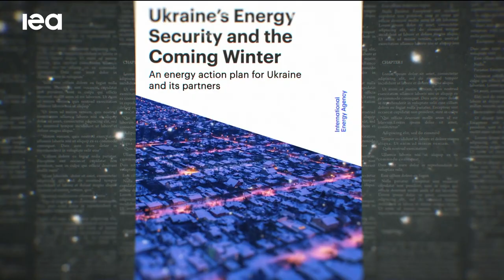How we're supporting Ukraine's energy security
Ukraine’s energy system has endured two successive winters since Russia’s invasion in February 2022. But following a significant escalation of attacks since spring 2024 on power plants, heat plants, transmission networks and more, the country’s energy infrastructure is under huge strain.

The IEA has been supporting Ukraine as it works to strengthen the resilience of its power system, especially ahead of this winter. IEA's Talya Vatman details the current situation and some of our recent work to support Ukraine.

You can read about the key actions Ukraine can take to help safeguard its energy security in our recent report

Ukraine is a key country for European and global energy security. Russia’s invasion of Ukraine has pushed it to fundamentally reshape its past dependence on energy imports from Russia.

As the invasion continues, Ukraine is focused on tracking large-scale energy supply disruptions and actively working to recover power and heating for civilians. It is also putting together an ambitious recovery and reconstruction plan, with a strong focus on energy security. In the medium-term, Ukraine’s energy strategy remains focused on European integration, while it aims to an energy system that is ready for a Net Zero future.